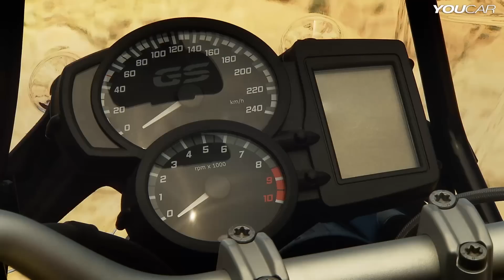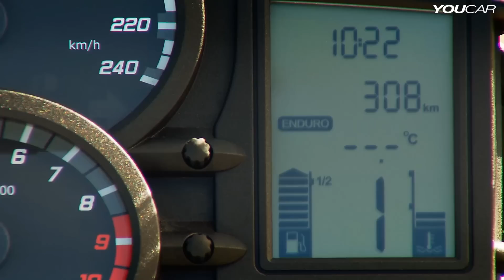► 2014 BMW F 800 GS Adventure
Based on the dynamic, off-road-oriented F 800 GS, the Adventure model offers an optimal combination of agility, touring practicality and off-road capability. Following the tradition of the popular boxer-engined GS Adventure models, it provides off-road-oriented touring aficionados, world travellers and enduro fans with an authentic GS Adventure experience in the mid-size segment.
The F 800 GS Adventure is powered by the characterful, liquid-cooled 798 cc four-valve twin-cylinder engine as featured on the F 800 GS, with electronic fuel injection, closed-loop catalytic converter and six-speed transmission. Developing unchanged maximum power of 63 kW (85 hp) at 7,500 rpm, and with maximum torque of 83 Nm at 5,750 rpm, this power plant impresses with quick and lively response, powerful torque and low fuel consumption.